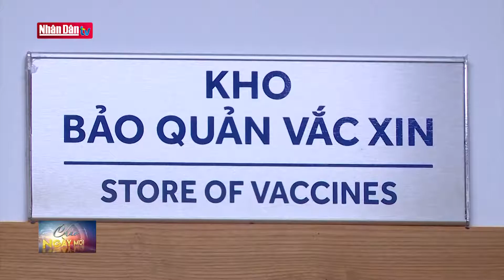Đà Nẵng sẵn sàng phương án đón du khách hộ chiếu vaccine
Đà Nẵng sẵn sàng phương án đón du khách hộ chiếu vaccine | Truyền Hình Nhân Dân
1. Dự Báo Thời Tiết Hôm Nay